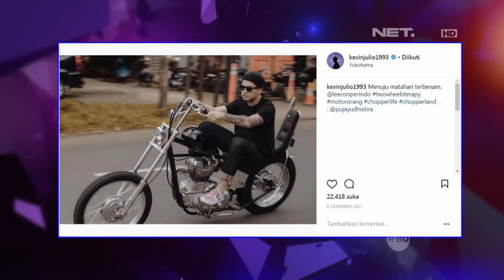Hobi Kevin Julio Dalam Bermain Sepeda